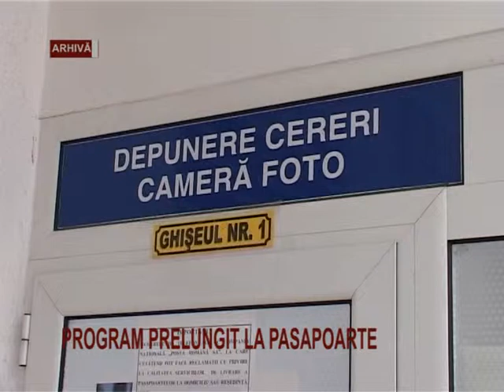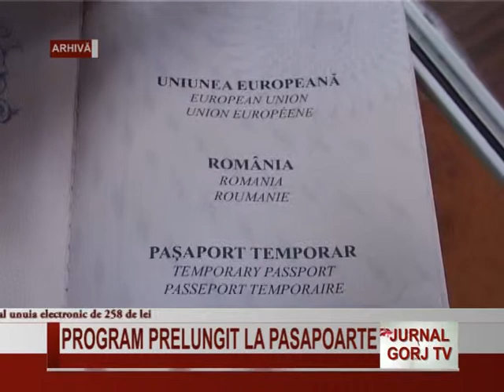PROGRAM PRELUNGIT LA PASAPOARTE